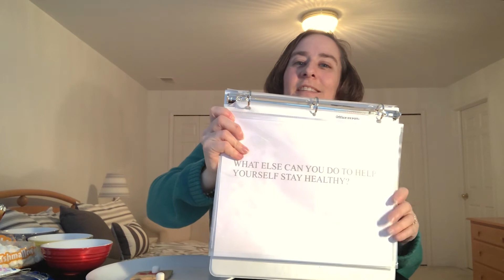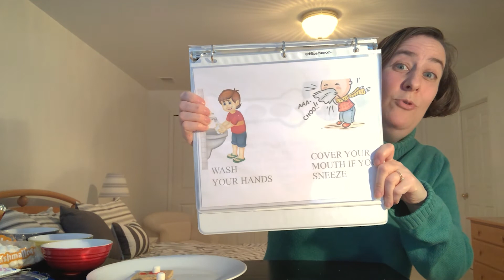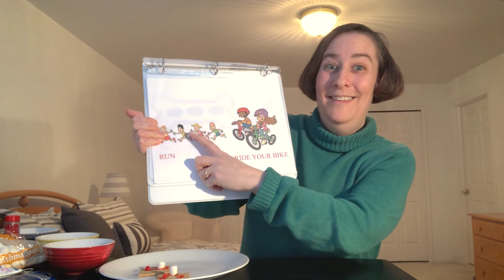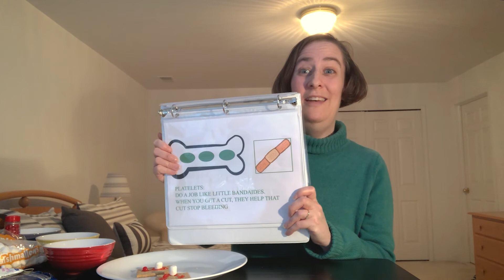Bone Marrow Cookies: an Educational Activity for Kids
Learn about bones, bone marrow, blood and more in an interactive, kid-friendly activity with C.S. Mott Children's Hospital child life specialist Jenni. This recipe is popular at the Ann Arbor Hands on Museum, a longtime community partner of Mott, and was recreated virtually to bring the fun home to families during the coronavirus pandemic. Bon Appetit!